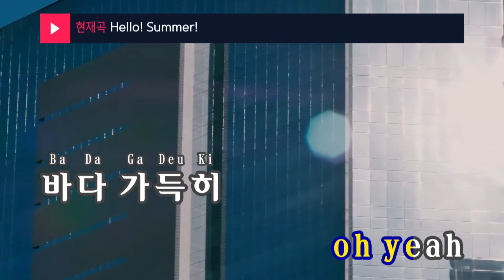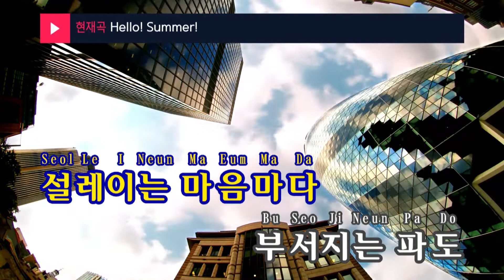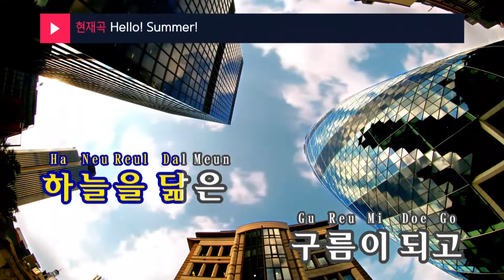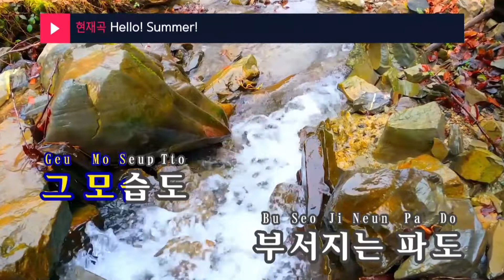Hello! Summer! - 강타,희준,Shoo.. (KY.9465) / KY Karaoke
★ 곡 정보 ★
번호 : 9465
제목 : Hello! Summer!
가수 : 강타,희준,Shoo..
작사 : 조윤경
작곡 : Rosnes,Sigurd...

Copyrightⓒkeumyoung